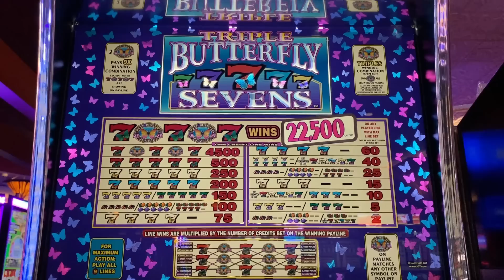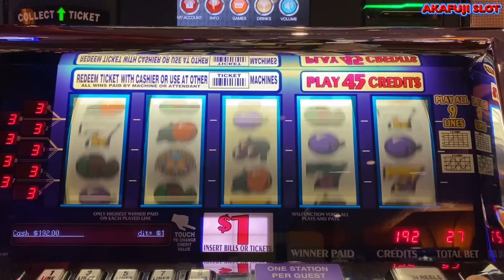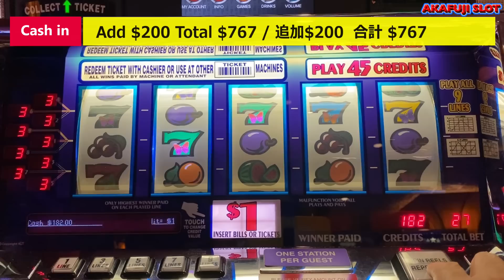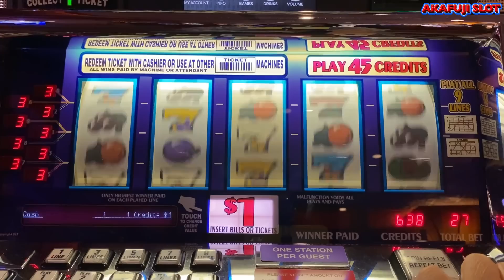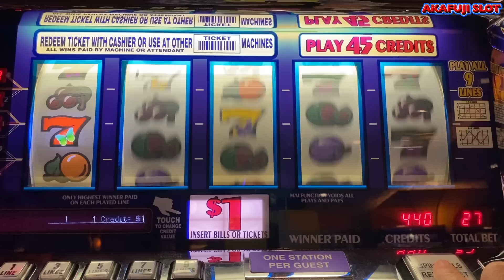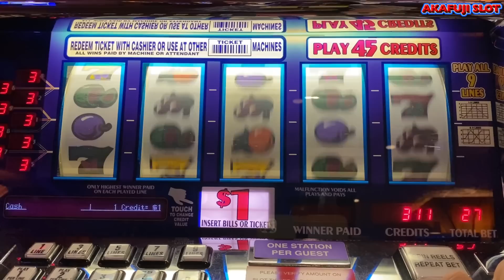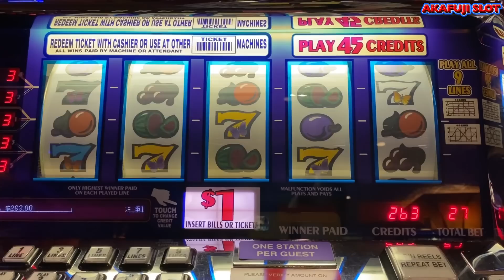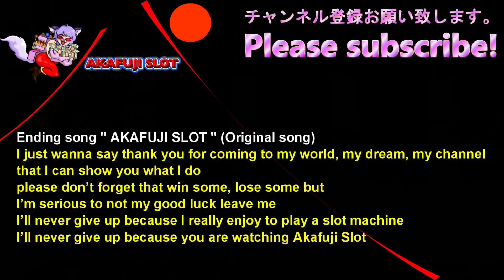Triple Butterfly Sevens Slot Machine [Old School Slot] 5 Reel Bet $27, Pechanga Casino 赤富士スロット